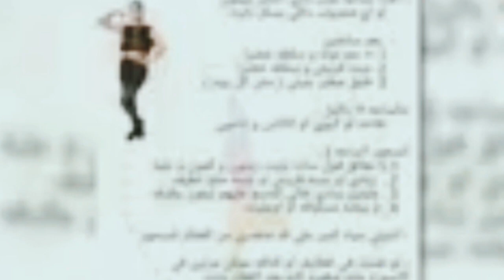حلقة كامله عن النحافه في برنامج قمر ١٤ في قناة كوريكت الفضائية المصريه